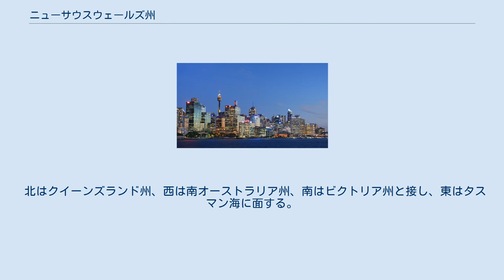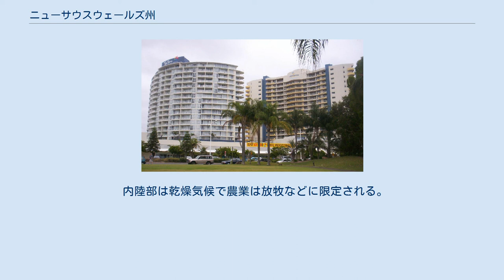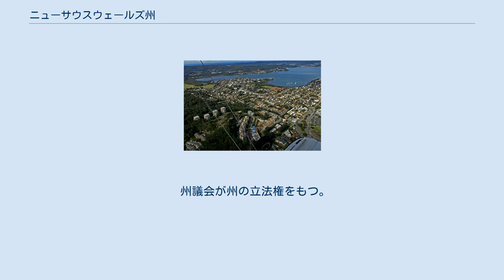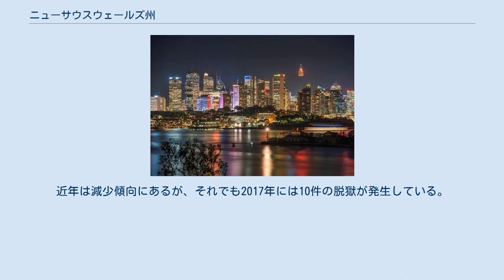ニューサウスウェールズ州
ニューサウスウェールズ州（ニューサウスウェールズしゅう、英: New South Wales）は、オーストラリア連邦東南部に位置する州で、同国最初の英国入植地である。
州都は最大都市のシドニー。
 オーストラリアで最も人口が多く、最も工業化された州である。
NSWと略称する。
面積80万平方km、人口729万人（2012年6月推計）。
 北はクイーンズランド州、西は南オーストラリア州、南はビクトリア州と接し、東はタスマン海に面する。
面積は日本の約2.1倍である。
 同州の標準時 (オーストラリア東部標準時: (A)EST) はUTC+10時間（日本標準時+1時間）である。
夏時間 ((A)EDT = UTC+11時間) の開始は10月の第一日曜日早朝、終了は翌年4月の第一日曜日早朝である。
ただし、西部のブロークンヒルと周辺ではこれらの時間よりも30分遅れた標準時 (ACST)・夏時間 (ACDT)が用いられる。
タスマン海のロード・ハウ島ではUTC+10:30（冬）/UTC+11（夏）が用いられる。
 内陸部は乾燥気候で農業は放牧などに限定される。
東部の沿岸地方は比較的降水があるが、夏季には高温、乾燥状態となることがあり、山火事が発生する。
2013年の例では、200棟以上の住宅が巻き込まれ焼失した。
 2017年2月には、熱波により各地で40度を超す温度となり、最高気温の記録を更新する場所も見られた。
 地域区分 ニューサウスウェールズ州の地域 ※ニューサウスウェールズ州は次の13の地域（Region）に区分される。
 地方公共団体 国内最大都市であるシドニー 主要都市 州にはニューサウスウェールズ州総督がおかれ、総督はオーストラリア国王により任命される。
総督は国王の代理人であり、現在は州政府が住民・州出身者の中から識見のある人物を指名し、国王がこれを承認・任命する名誉職となっている。
総督は憲法上、州首相の任免権、州上院議長・下院議長の任命権、州最高裁判所および地方裁判所判事の任命権、州議会の召集権と解散権を有する。
ただし、これらの権限は州政府または州議会の助言と承認に基づいて行使される。
 州議会が州の立法権をもつ。
州議会は二院制で、下院 (Legislative Assembly) と上院 (Legislative Council) からなる。
 総督は州議会の多数党派から州首相を任命し、州首相は行政各部の担当大臣を指名して内閣を構成する（議院内閣制・ウェストミンスター・システム）。
現在の州政府は自由党・国民党連立政権である。
 1980年代は、州内の刑務所から囚人が脱獄する回数が1年間で180件に超えていた。
近年は減少傾向にあるが、それでも2017年には10件の脱獄が発生している。
 姉妹都市・提携都市 市区町村（地方 都道府県）- （州内都市） 同国最古の大学であるシドニー大学 職業教育に重点をおく中等後教育機関として、州立のTAFE、私立の専門学校がある。